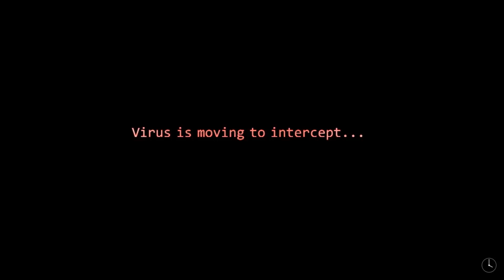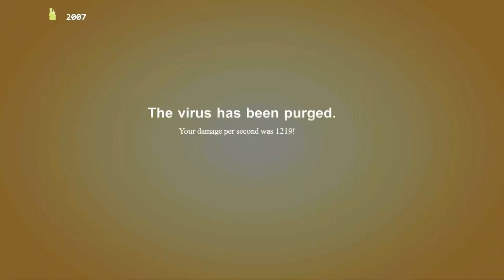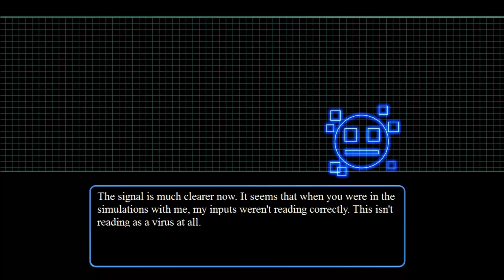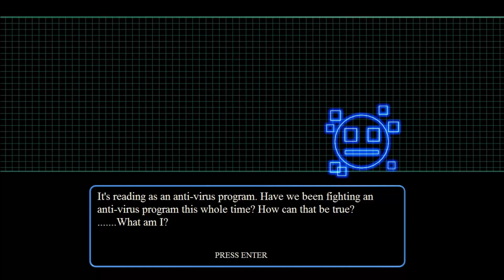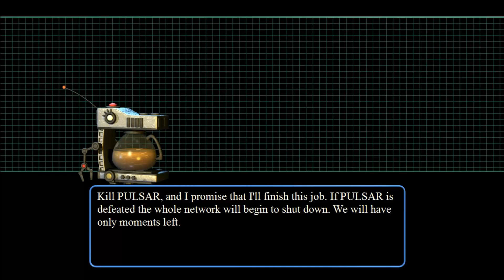Desolate Hope #9 - Jeszcze tylko final boss - Dzień... 11?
Desolate Hope dobra gra. Serdecznie polecam, zagrajcie sami. Very underrated, Scott mocno się nad tym napracował i gra zasugiwała na chociaż część fejmu który dostał Freddy Fazbender.